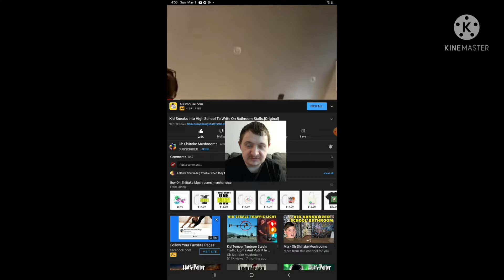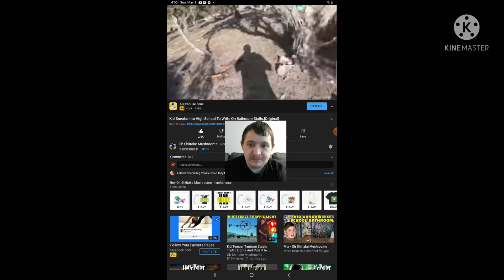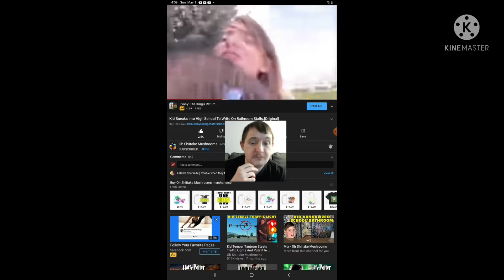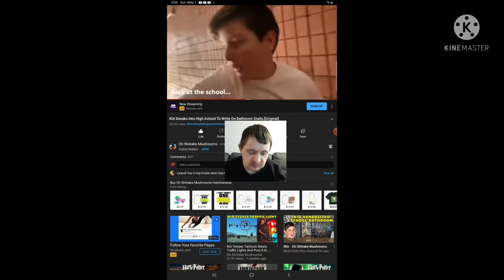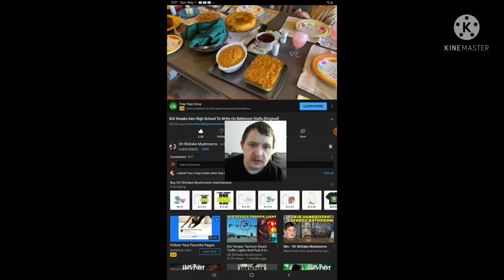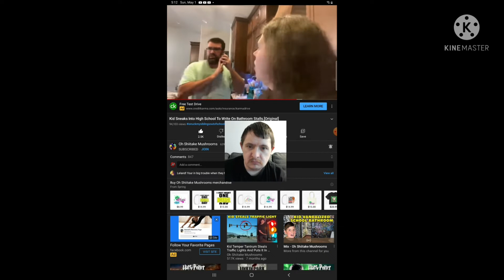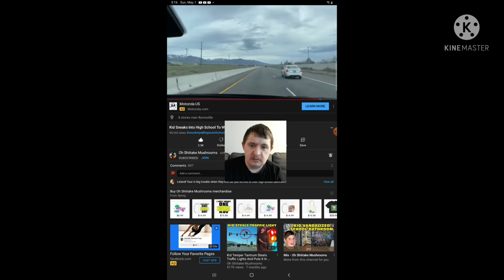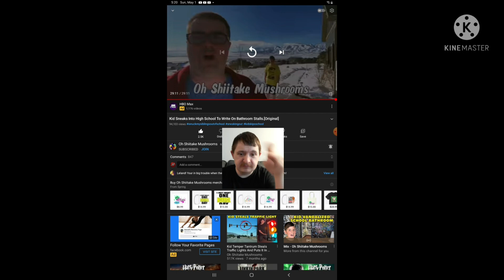Reaction to Kid Sneaks into High School to Write on Bathroom Stalls